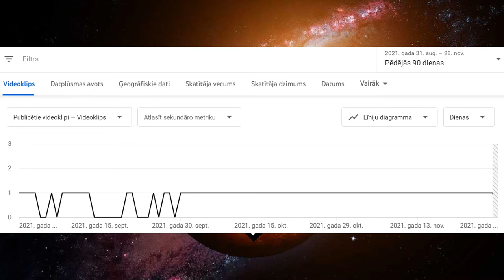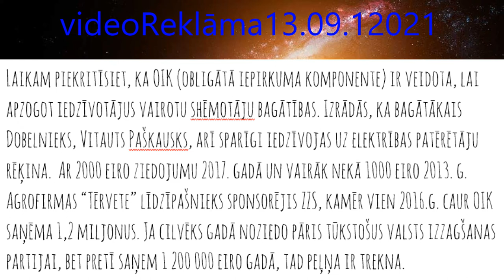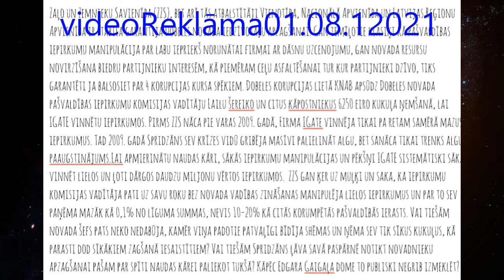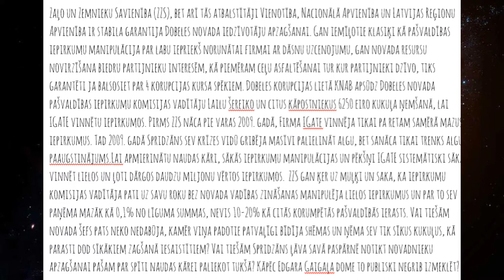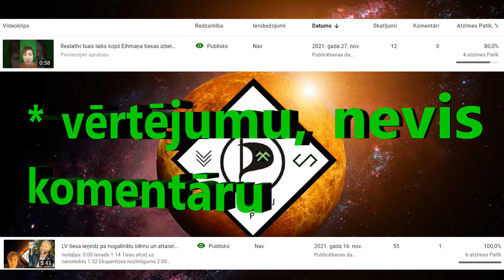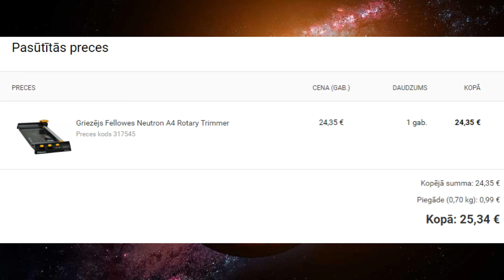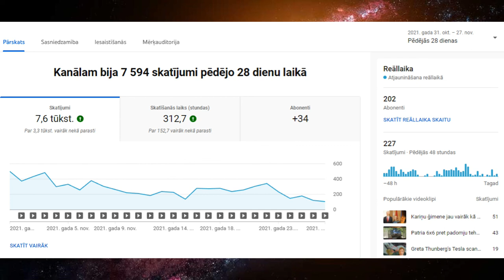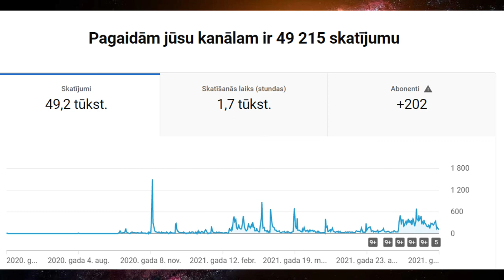200 abonentu & satura bagātākā kanālā Dobeles novadā kļūšanas (12.) kanāla analīze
Nodaļas:
0:00 Ievads
0:17 Lūzums dienišķai publicēšanai
1:18 Satura bagātākais kanāls Dobelē
2:01 Mērķi Saeimas vēlēšanu kampaņai
3:39 Skrejlapu izplatīšanas vietas
4:48 Iepriekšējā atskaitīšanās pa vietām
5:29 Skrejlapu dizainu izstrāde
7:01 Izmaiņas skrejlapu izplatīšanas plānos
9:04  Nepatīk vērtējumu skaita pazušana
10:22 Algoritms slēpj komentārus
11:15 Levita sižeta buma beigas
11:45 Salīdzinot ar pārējiem kanāliem

mūzikas avots:

Ikonika 30 min Boiler Room DJ Set_youtube_original